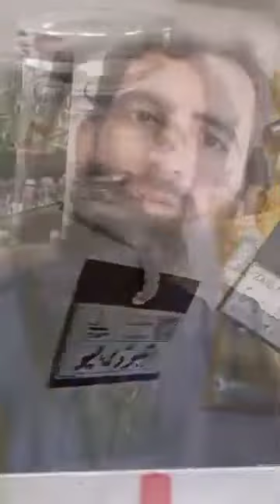Pocket Perfume Tester. perfume review in Urdu.Zaid Attar.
6 perfume tester ka package
1850.
perfume tester quantity.8ml.